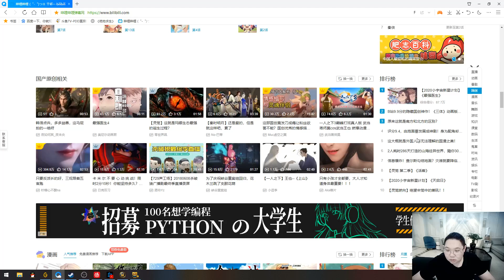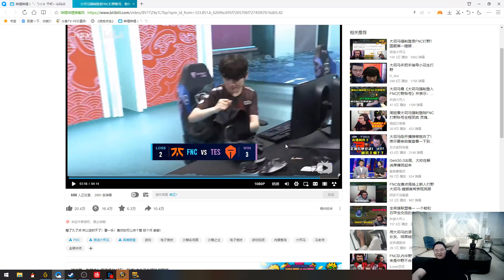PDD看大司马登录FNC打野账号，全程笑到裂开！